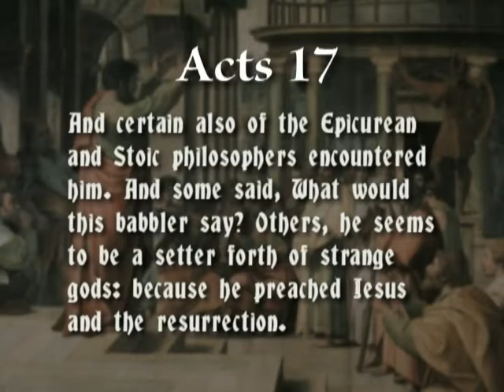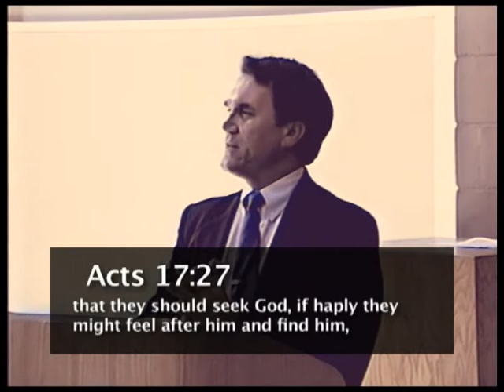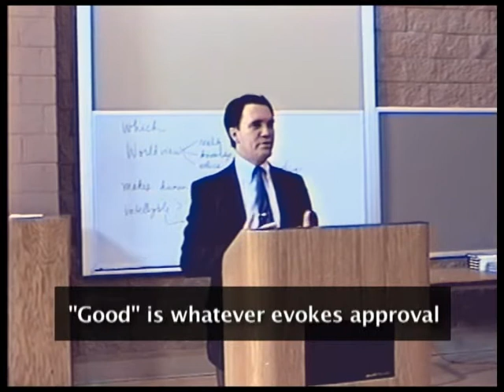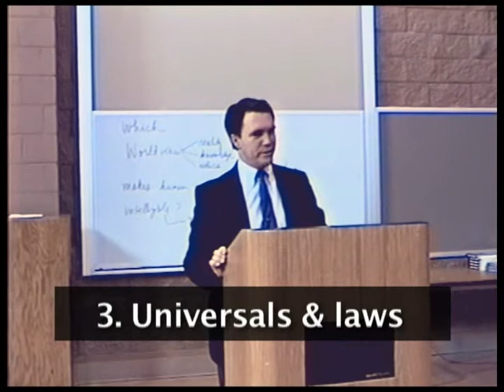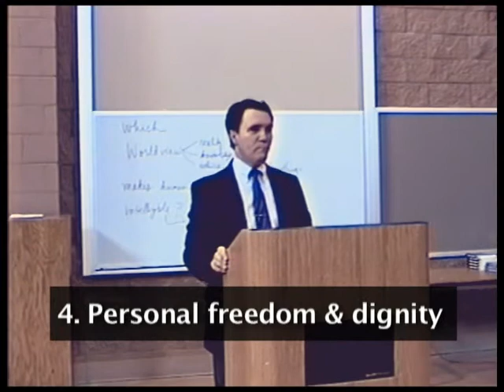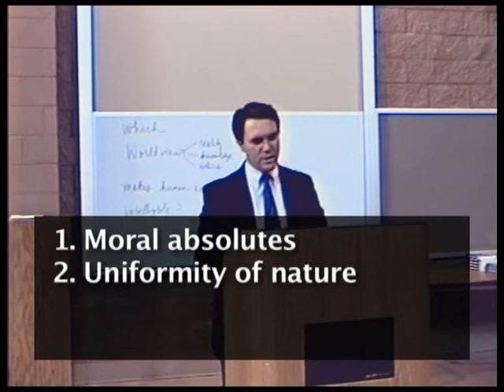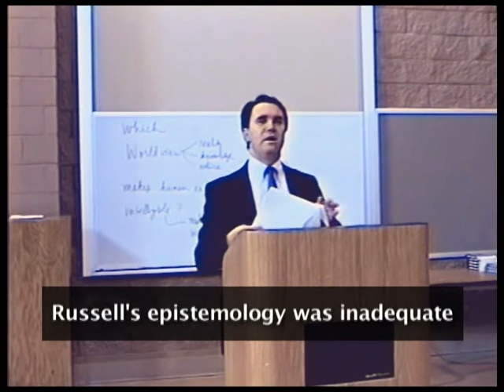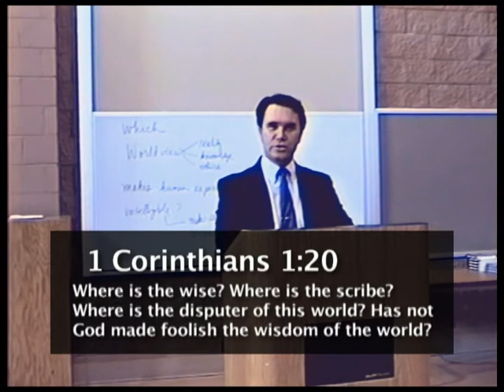Lecture 5: Problems for Unbelieving Worldviews